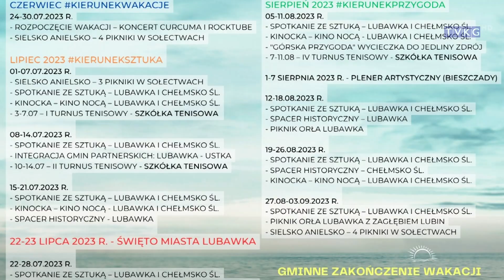Wakacje w Gminie Lubawka (TV KG)